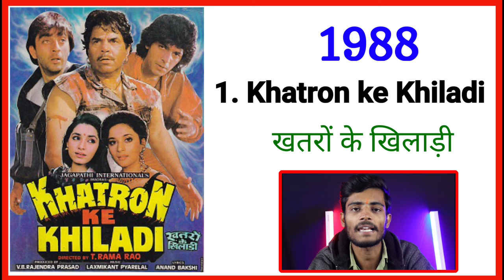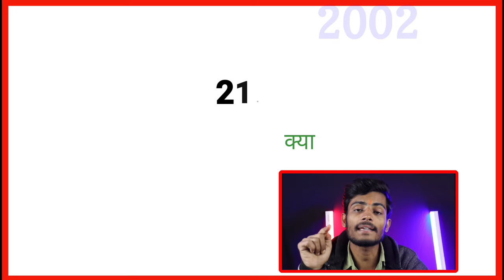Sudesh berry (1998-2024) all movies list | sudesh berry all hindi movie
About this video:- doston aaj ke is video mein sudesh berry all movies list ke sabhi old all movie list box office collection ke bare mein bataya gaya hai